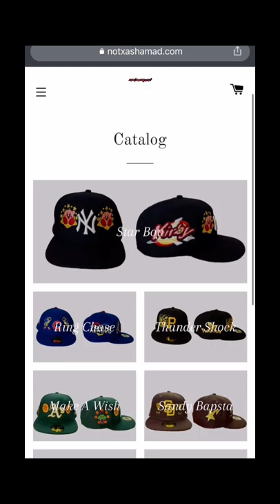The BEST place to get fitted hats!?😱👀